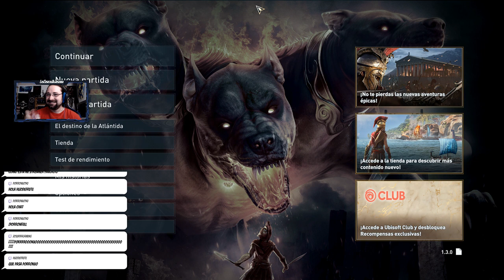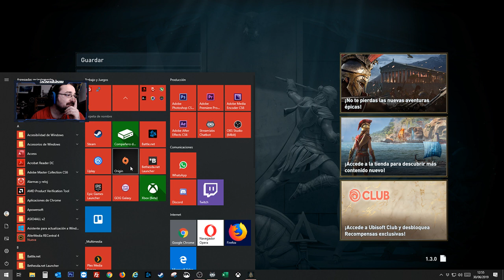[PC] Assassin's Creed Odyssey Gameplay 46 - A por Cerbero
Vamos a la Grecia clásica para enfundarnos la piel de una mercenaria espartana. Jugamos como Kassandra en este juego que se aleja más de la saga original y se centra mucho más en el RPG.
Somos descendientes de Leónidas, y no podemos dejar de decir eso de: "¡¡Esto es Esparta!!"
¿Me acompañáis?

💸Puedes apoyar el canal y convertirte en un Héroe de Joserra